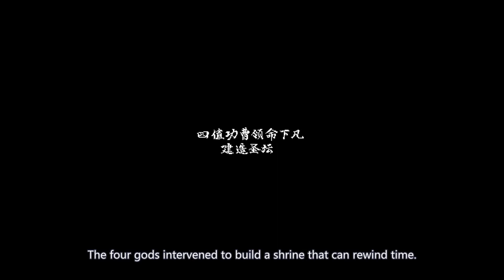The Rewinder - Launch Trailer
The Rewinder is an adventure puzzle game, based on Chinese mythology. You play as Qi Yun, the last known Rewinder, who can communicate with spirits and explore other people memories to alter the past.